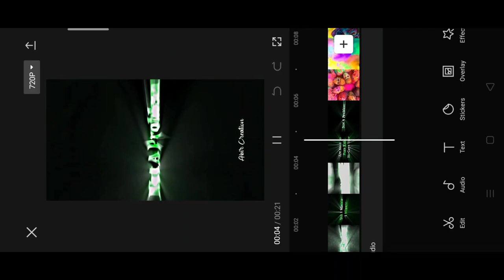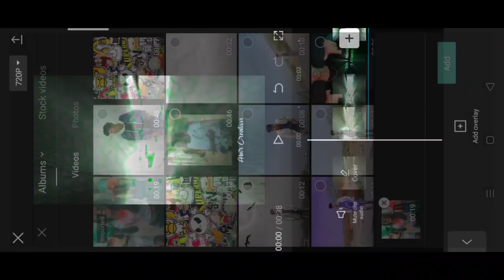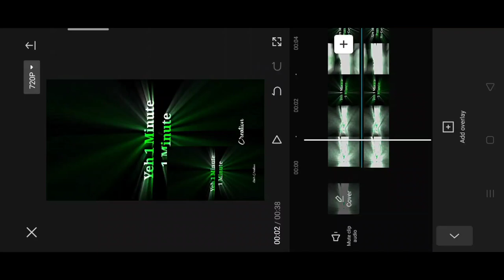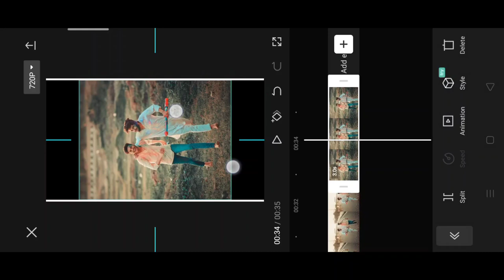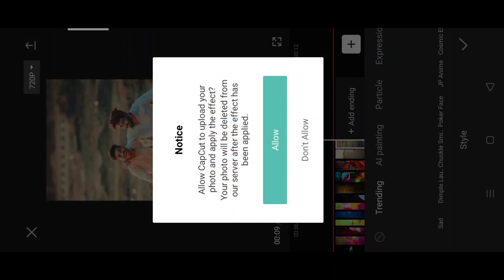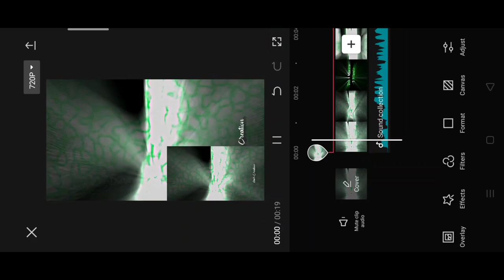Holi spacial shake effect reel video बनाना सीखे 100% viral | Holi reel video editi | Holi video edit